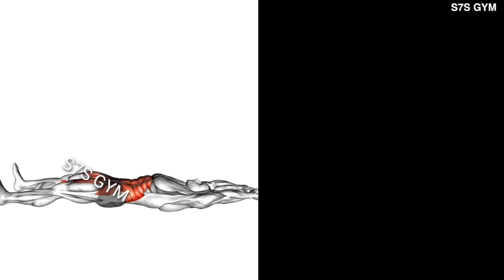Do This Every Day To Get ABS ( 100% Fast Results )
You might think that you need to crunch your heart out and go on a strict diet if you want your abs to come out of hiding. Is that really how you get abs?

Let’s get one thing straight: everybody has abs, but it’s the layer of fat around your midsection that’s preventing them from being seen.

If you’re wondering how to get abs at home, and more importantly, how to keep them visible all year round

1)This video has no negative impact on the original works (It would actually be positive for them)
2)This video is also for teaching purposes.
3)It is positively transformative in nature.
4)I only used bits and pieces of videos to get the point across where necessary.